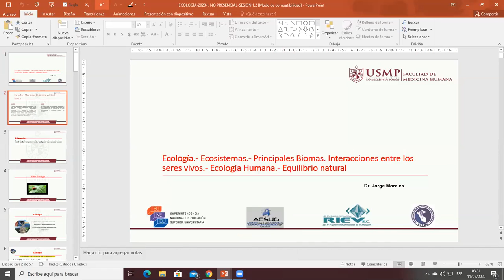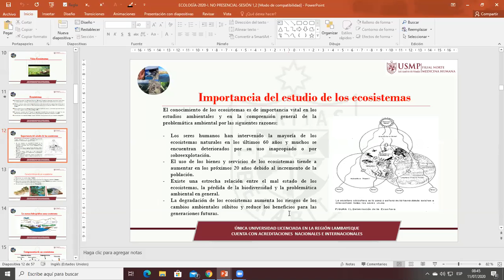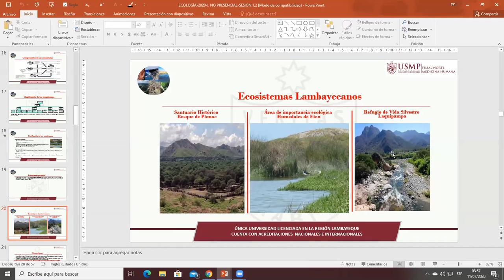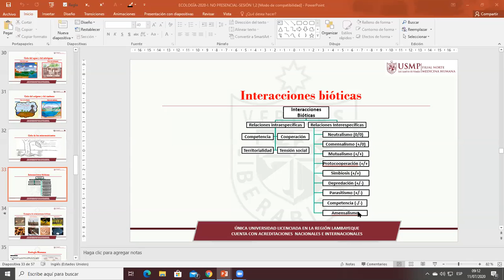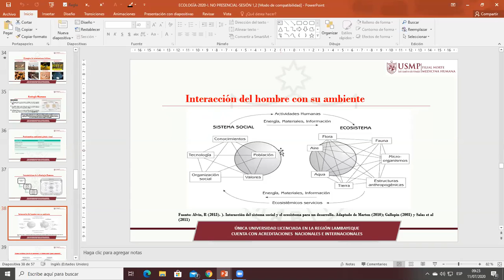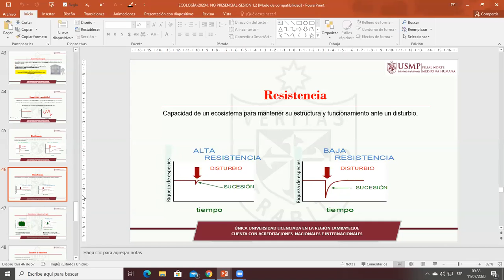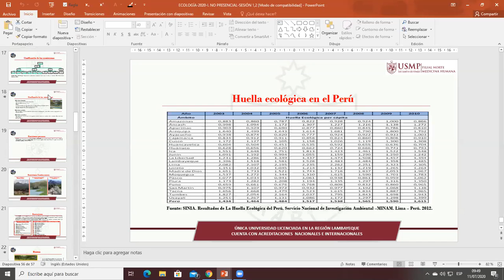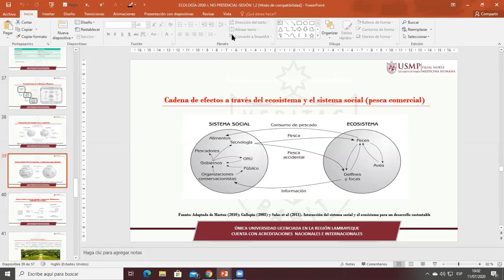Ecología, ecosistemas. Ecología humana.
ECOLOGÍA [TEORÍA]
Clase Grabada 1: Ecología, ecosistemas. Ecología humana.
Dr. Jorge Morales Ramos
USMP PMH FILIAL NORTE 2020-I